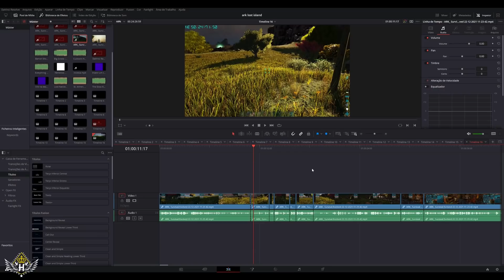Ark Lost Island.Ep.15: FAZENDO TODOS OS PREPARATIVOS PARA DOMAR O AMARGASSAURO.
Opa dae nesse Primeiro video de ARK LOST ISLAND vamos continuar a serie  que é muito top.

Host Havoc Parceira do canal.

MODS DO SERVIDOR:

-Eco's Empires-Matis
-Carnotaurus TLC
-Eco Trees
-Ark Wardrobe mod
-Ark Additions: The Collection
-Ark Steampunk Mod
-Simple Spawners
-Additional Lighting
-Ark Additions: Domination Rex
-Awesome SpyGlass
-Eco's Primordial Saddles